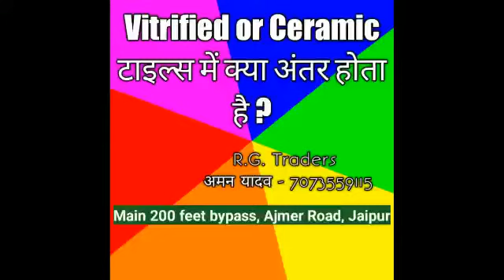विट्रिफिएड एंड सिरेमिक टाइल्स मे अंतर | Difference between Vitrified and Ceramic Tiles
About this video - In this video I’ll be guiding about what is vitrified and ceramic tiles and what is the difference between them

MAKAN KA GYAAN